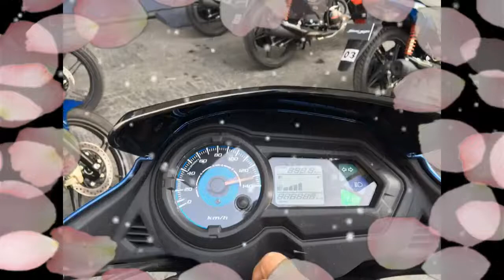Honda CB Shine SP launched in India-2017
Everyone likes the stunning looks of bikes, when any bike has more mileage than other bikes everyone wants to purchase it. But Honda CB Shine hasn't only stunning look but also more mileage, digital power meter, 5 gears, comfortable seat, and much more than other bikes.